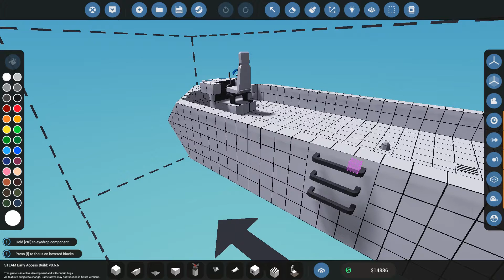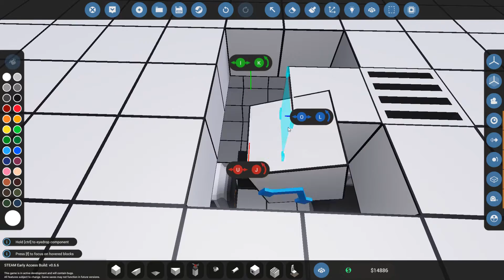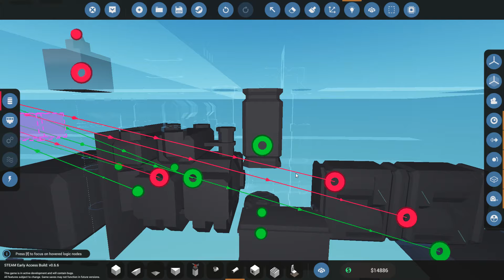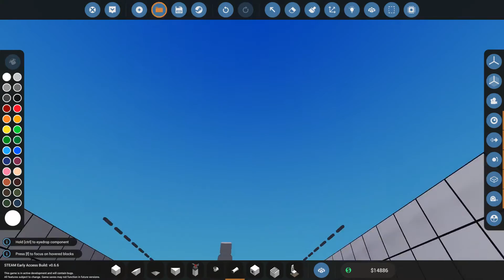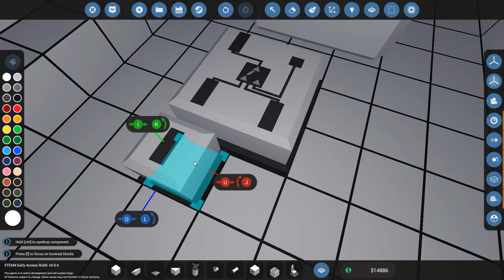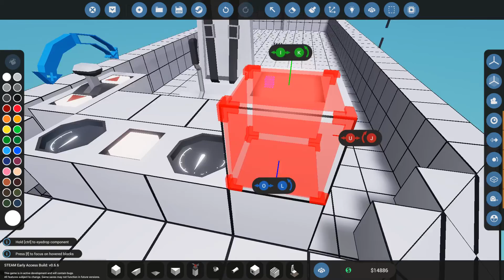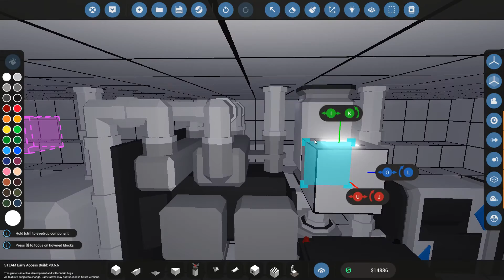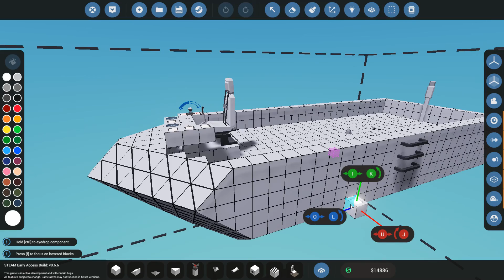Stormworks: Build And Rescue - Get Started In Advanced Career Mode - Part 4 - Clutch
How can you make your engine run without your boat moving? The clutch is all you need. Here's how you implement one.

Version used in recording: 0.5.23.

I want make quality videos fulltime, so I can get you more content. Strength in numbers will be key here. If you can spare even $1/month that helps me! I mean, that's still 11x cheaper than Netflix!

Many thanks to these patrons:
Lt Col Spedbot18

Major Brendryen
Major Bone
Major Yngvik
Major Suppers
Major Weber
Major Elfwyn

Captain JackKnife
Captain Lee
Captain Pulliam

Cheers,
Stealth